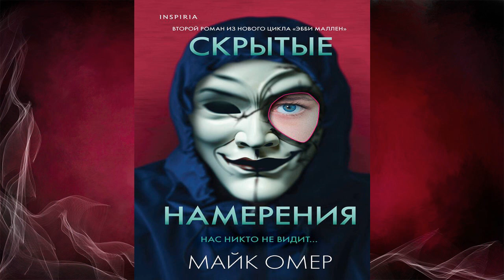Скрытые намерения "Зарубежный Детектив" (Майк Омер) Аудиокнига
Описание книги
ОТ АВТОРА СУПЕРБЕСТСЕЛЛЕРА «ВНУТРИ УБИЙЦЫ».
ВТОРОЙ РОМАН НОВОЙ СЕРИИ МАЙКА ОМЕРА ПРО ЭББИ МАЛЛЕН. ГЛАВНАЯ ГЕРОИНЯ – ПРОФАЙЛЕР ОСОБОГО РОДА. ОНА – ПСИХОЛОГ-ПЕРЕГОВОРЩИК, СПОСОБНАЯ НАЙТИ СЛАБЫЕ МЕСТА ПРЕСТУПНИКА ЗА СЧИТАННЫЕ МИНУТЫ.
ВСЕ МЫ В ЗАПАДНЕ. НО ВЫХОД ЕСТЬ…
Так считают участники интернет-сообщества бунтарей «Стражи». Они убеждены, что общество задыхается в железной хватке насквозь коррумпированных влиятельных чиновников. По малейшим намекам и оговоркам в СМИ Стражи способны вычислить этих преступников. Да, те сильны. Но и на них найдется управа…
ПРИШЛО ВРЕМЯ ДЕЙСТВОВАТЬ.
И вот вооруженная группа Стражей проникает в одну из школ Нью-Йорка. По их данным, именно здесь высшие чины полиции организовали тайную торговлю детьми. Задача группы – вывести извращенцев на чистую воду. Но что-то идет не так, стройный план рушится… В итоге Стражи баррикадируются в кабинете директора, захватив заложников. Уже пролилась первая кровь.
ВСЕ ОНИ ПОГИБНУТ…
Цель Эбби Маллен, офицера-переговорщика полиции Нью-Йорка, сделать так, чтобы все остались в живых. Она пытается спасти и заложников, и преступников, не доводя дело до штурма здания. Но проблема в том, что именно в этой школе учится ее дочь Саманта. И сейчас она там, внутри…
Майк Омер – автор ряда романов, ставших в России супербестселлерами
Книга понравится поклонникам сериалов «Охотники за разумом», «Кости», «CSI: место преступления».

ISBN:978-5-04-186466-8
Переводчик:Артем Лисочкин
Чтец:Александр Клюквин
Композитор:Зоя Костылева
Издатель:INSPIRIA
Правообладатель:Эксмо